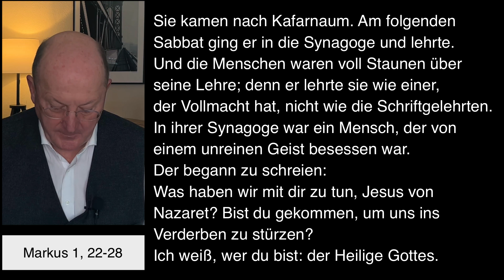Dompfarrei St Bartholomäus Stadtdekan Johannes zu Eltz 10012023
Dienstag, 10. Januar 2023 – Impuls von Stadtdekan Dr. Johannes zu Eltz, Pfarrer der Dompfarrei St. Bartholomäus in Frankfurt am Main.